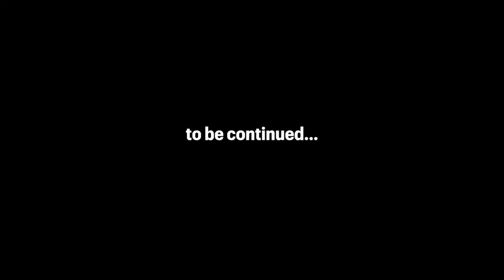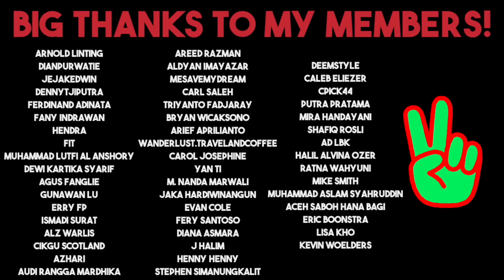Taiwan's Most DANGEROUS Ride! 🇹🇼 Meeting the Prince Of Lishan, Farmer's Secret Concoction, Ep. 8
Today we are continuing our bike tour through the mountains of Taiwan. We woke up by the river and after packing up the campsite we pushed and rode our bikes to the main road. There we met some peach and plum farmers and they let us have a look around their garage. Nice people!

Once we get moving and start making our way up the road, it didn't take long before we stopped again and saw something we wanted to check out. This time it was just a huge tray of garlic that was drying out in the sun. The owners of the house came outside and gave us a little bit of the garlic and then invited us inside for some tea. When we are all chit-chatting (mostly Vanessa because I can't speak Mandarin) a guy we saw last night at the campground came in and we were pretty surprised that this was his house and farm. They were super nice and showed us around, even letting us try out the ropeway cable gondola thingy that they use to get across the river quickly. What an experience! The owner of this farm also makes plum wine and other drinks that he let us try. He calls himself the prince of Lishan! After our wonderful time with them, we get back on the road and ride up to the lovely village of Lishan, and that's where the next video will take place.

00:00 Waking Up At the Campsite
02:09 Lovely Peach and Plum Farmers
5:09 This View!
05:34 Hello Garlic
07:42 Taiwan's Most Dangerous Ride!
09:31 My Friend from Japan
10:14 The Prince Of Lishan
12:04 Taste Testing Some Good Stuff
15:47 In The Next Video! Bam!